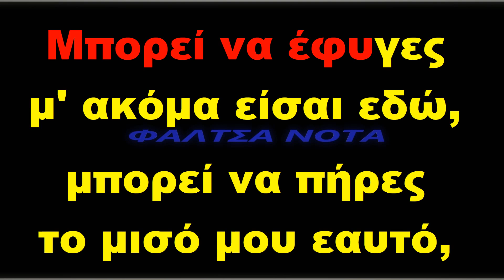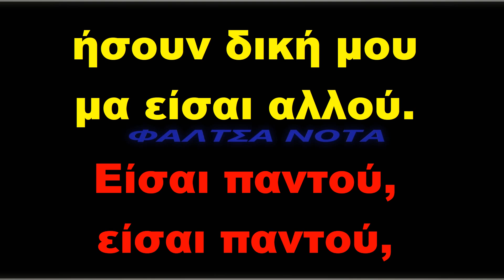Βασίλης Καρράς - Είσαι παντού (ΚΑΡΑΟΚΕ)